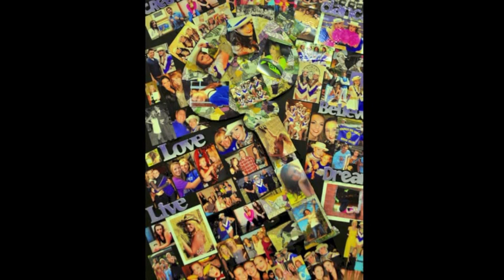Amanda 'Bobcat Belles' Seniors 2013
During an annual Bobcat Belles show in Hallsville, TX, the girls show their championship form dance/drill team at Hallsville High School in February, 2013. The Bobcat Belles began in 1979, making them one of the oldest high school drill teams in East Texas.

The Bobcat Belles drill team organization was founded by Mrs. Seleta Cummins. They performed in two football games the fall of that year and were on their way. The next summer the Belles attended drill team camp to prepare for their year of participation. They donned new uniforms and performed a full football season. In 1982, the Belles extended their performance year to include contest and a stage show. The first stage show entitled "Showcase" was directed by Mrs. Cummins and the traditional high kick finale known as "Friends" made its grand debut.

The year 1982 marked a "changing of the guards" as the Belles got a new director, Mrs. Cindy Martin. It was an exciting year as the Belles received their first Sweepstakes award at the Blue and Gold Contest. The Belles continued to mature into a fine drill team as they brought home a Sweepstakes trophy from contest which entitled them to make their first trip to the state drill team contest in Houston where they received a gold division rating.

In December of 1988, Mrs. Freda Goerner began her reign. Under her direction, the Bobcat Belles became a force to be reckoned with at competitions, attending several contests across Texas each year. Under Mrs. Goerner's direction, the Belles were awarded many National Grand Champion titles, and continued to wow their audience with innovative and memorable routines. In 2011, Freda Goerner was awarded a lifetime achievement award through Showtime International.

The Belles are currently under the direction of Miss Kathryn Hernholm and Assistant Director Mandy Jenkins. They are proud to have been former Bobcat Belles themselves and dance under the supervision of Mrs. Freda Goerner. They continue to maintain the traditions and values the Bobcat Belles uphold.

In the fall, the Belles perform at all Varsity football games to accompaniments performed by the Hallsville Bobcat Sweepstakes Band. In the winter, the Belles perform at Ladycat and Bobcat Varsity Basketball games. Also in the winter, the Belles host a dance variety show held in the high school auditorium featuring everything from tap and jazz to hip hop and modern and of course their traditional high kick finale to "Friends."  In the spring, the Belles travel across Texas to compete with hundreds of other dance and drill teams for Regional and National Grand Champion titles.